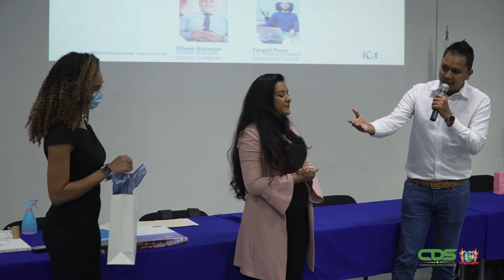VERKIEZINGEN ICT ASSOCIATIE SURINAME